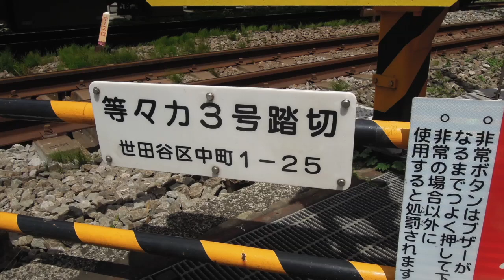東急大井町線 等々力３号踏切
等々力駅〜上野毛駅

大井町線　全踏切コンプリートしました！